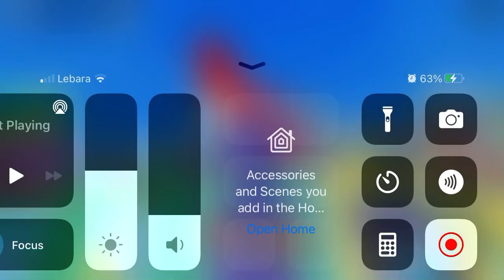Me and my sister played this obby!!